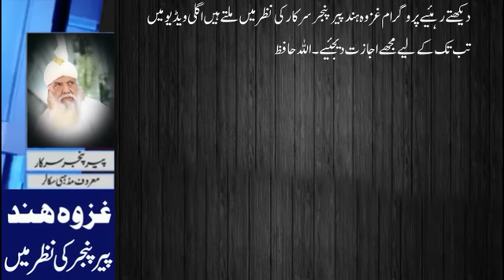Imran Khan na Ahil ya jail ya koch or ? || عمران خان نااہل یا جیل یا پھر کچھ اور ؟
peer pinjar
peer panjar
pir pinjar
Pir Panjar
peer
pinjar